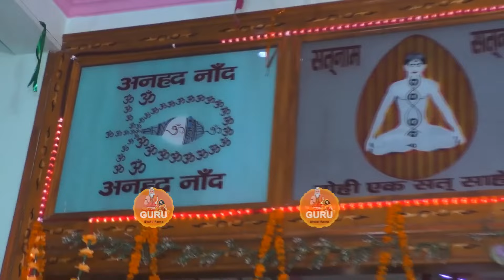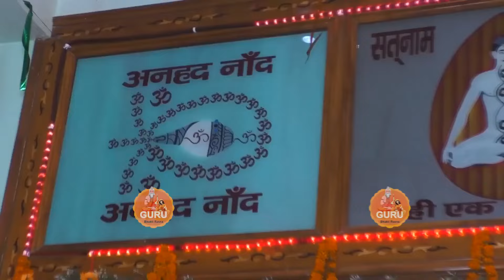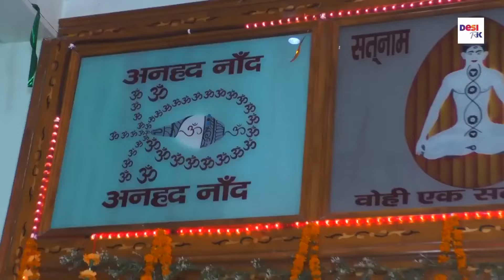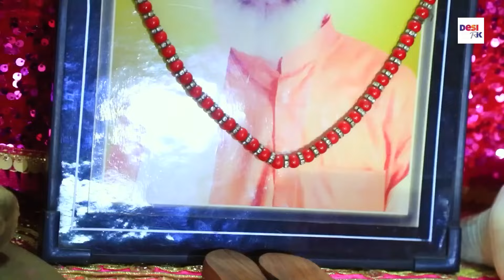सबसे ज्यादा सुने जाने वाले निर्गुण भजन l Nirgun Bhajan Jukebox सत्संगी_भजन_हरयाणवी 2024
Satsangi bhajan #

WRITER     TRADITIONAL
MUSIC        SUPERLINE
VIDEO       REALTIME FILMS

ramniwas_bhagat_ji ka_bhajan
ramniwas_bhagat _ke_chetawani_shabad
ramniwas_bhagat_ki_awaz mai
chetawani shabad
bhajan chetawani shabad
ramniwas bhajan

satsangi song
सत्संगी भजन
satsangi kirtan
satsangi bhajan mandal
satsangi jivan
satsang geet
satsangi bhajan kirtan
satsangi mandal
radha soami
radha soami
bhajan songs
bhajan songs hindi
bhajan bhajan
bhajan status
bhajan live
bhajan kirtan
bhajan antakhyari
bhajan geet